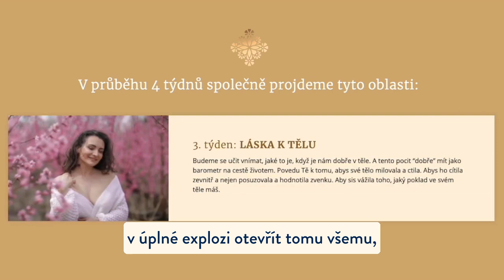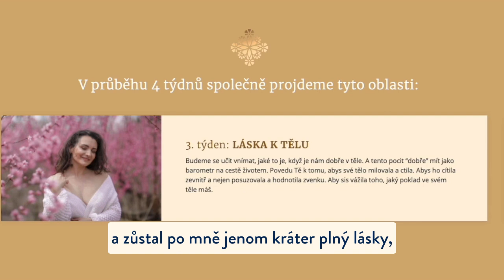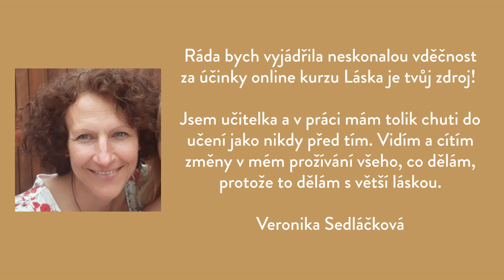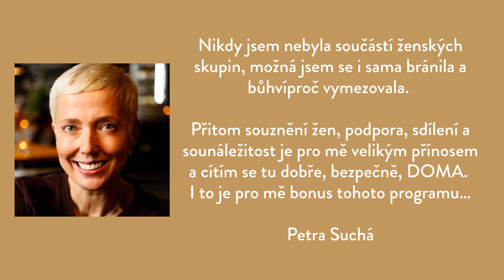DENISA ŘÍHA PALEČKOVÁ - Udělej změnu a otevři se lásce a životu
"Byla jsem jako kámen... Teď se cítím jako kráter plný lásky!" ❤️👉 „Vše se mi v životě začalo transformovat …“

✅ Udělala jsem skok, co jiní lidé třeba za 30let.
✅ Cítím se sama sebou.
✅ Vyřešila jsem si maminku.
✅ Osvobodila jsem se.
✅ Otevřela jsem se tomu všemu, co život nabízí.
✅ Vyjadřuji všechny emoce bez výčitek svědomí.

„Ani terapeutka, kterou jsem navštívila, a podle mě byla HODNĚ dobrá, mi nedala tolik, co vaše „jen“ online kurzy... Mám pocit, že jsem udělala skok jako za 30 let… Těsně potom, co kurz (Láska je Tvůj zdroj) skončil, jsem vydala svou první knihu. Byl to pro mě obrovský přínos, splněný životní sen. Až když jsem se vysvobodila a šla jsem za tím, kdo jsem já, se to povedlo.“
… to jsou změny, které Zuzka prožívá a vše to začalo díky online kurzu s živým provázením  🌸 LÁSKA JE TVŮJ ZDROJ: